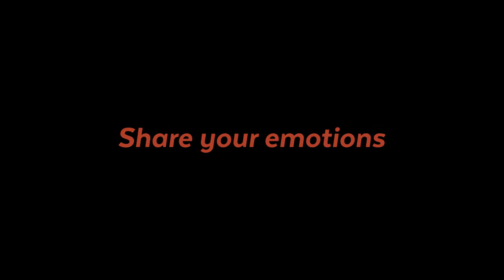NEW 59 catamaran moteur Fountaine Pajot en Méditerranée